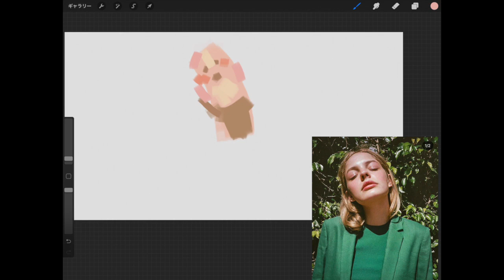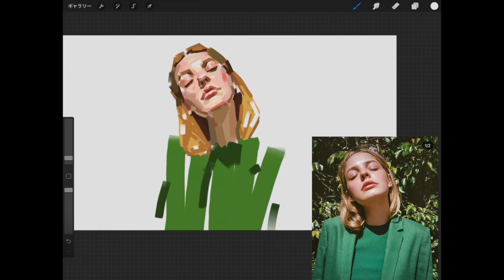【着色練習】最小タッチで慎重に着色!!!!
今回はADOおすすめの着色練習方法のご紹介✌️
こんな感じで最小タッチでゆっくり着色していくのがおススメです!

その他OUC
似顔絵HANAの似顔絵レッスン
ADOのお絵描き研究
もチェケラおねげーします✌️

【 似顔絵レッスンシリーズ 】

◆"似せる力"をご紹介！ 〜下書きからカラーまで〜

また、
お絵描き上手くなろうクラブに参加したいという方は、
各種SNSメッセージにてお待ちしております。

【衝撃映像】キングサーモンのお腹の中身がイクラまみれだった King salmon　【has subtitles】
好奇心をくすぐられまくる、最高の動画！！

大人気ヒカキンさん、似顔絵もやっちゃうんですね！好きです！笑

ぷろたんさんの筋トレ動画が大好きです！努力の天才！！